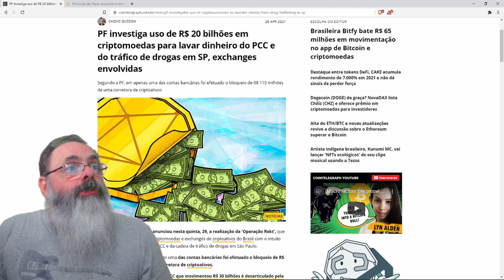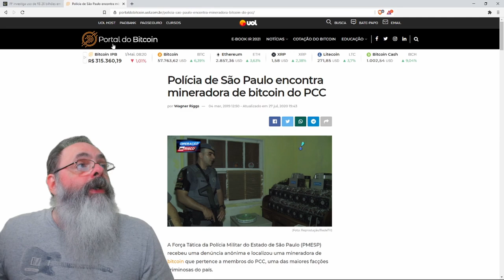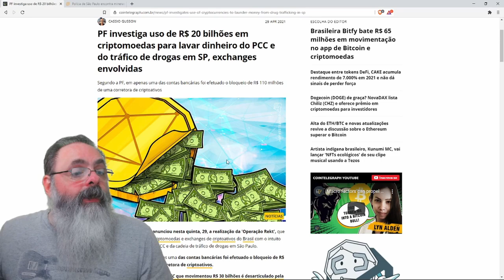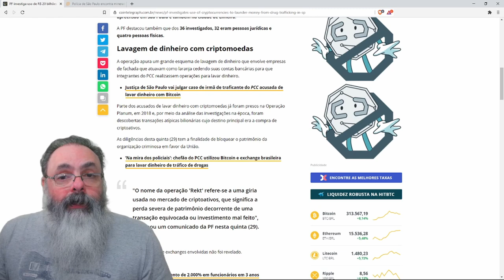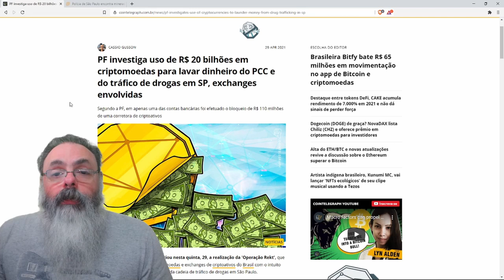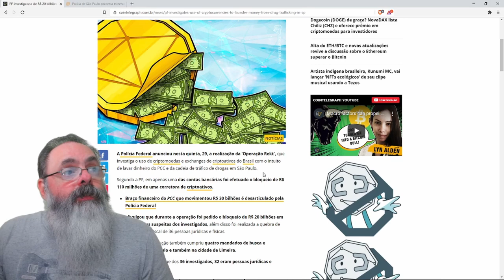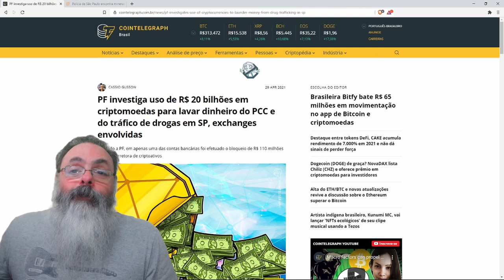Máfia não oficial de São Paulo usa bitcoins para lavar dinheiro